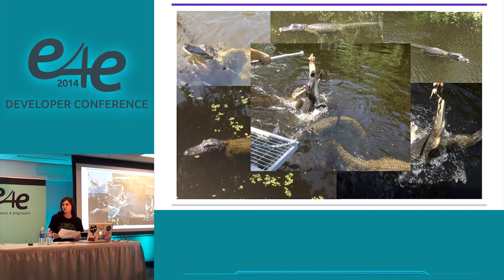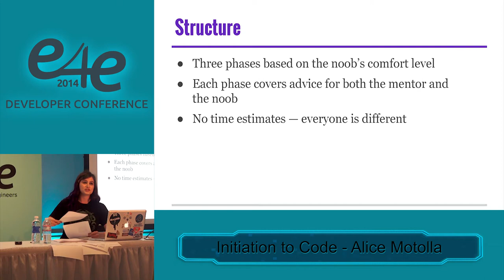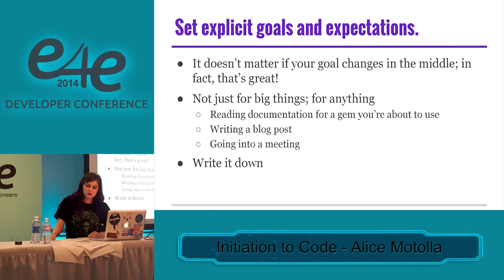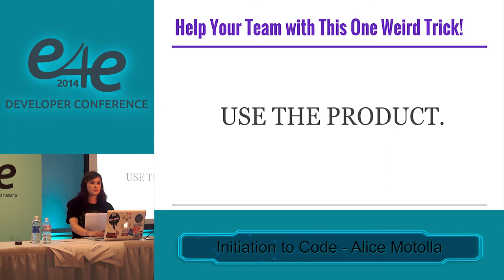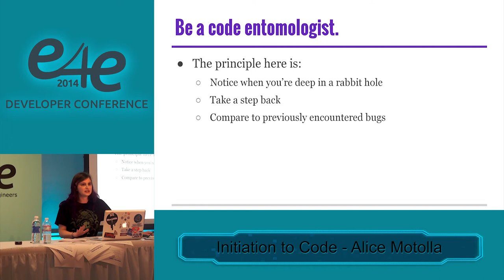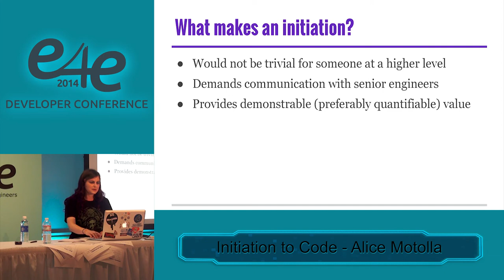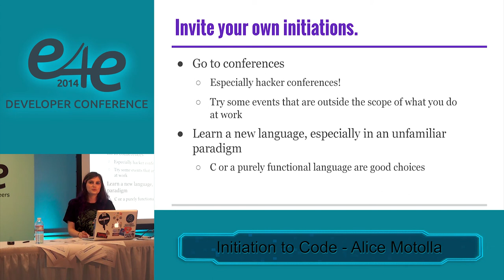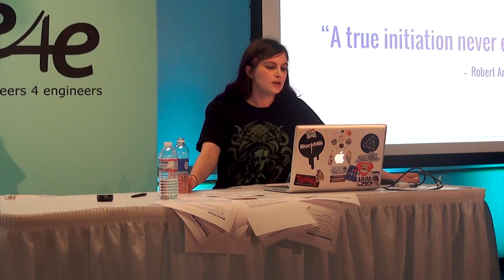E4E Developer Conf 2014 - Initiation to Code by Alice Mottola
Initiation to Code: A Roadmap for New Developers and Their Mentors by Alice Mottola

Starting your first programming job can be a daunting experience. How do you progress from basic CRUD apps to competent work on a complex application? Meanwhile, training inexperienced developers can feel like a goal with no roadmap. How can you help a newbie when you can’t even remember what it was like to be in his shoes? Drawing from a wide range of topics including cognitive psychology, mysticism, and alligators, this talk will address both sides of the technical onboarding challenge, providing thorough and structured advice for both entry-level developers and those who mentor them. Many of the tips on skill acquisition and learning should be helpful to those in more advanced positions as well.